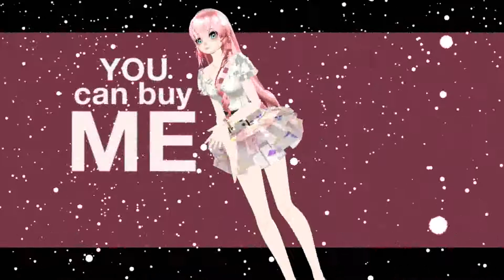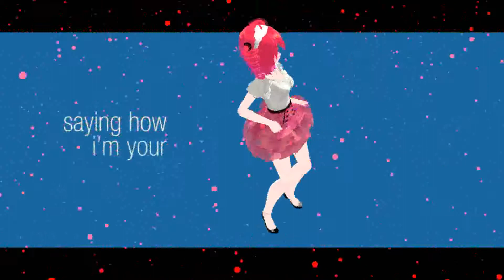[MMD] LIPS ARE MOVIN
Motion by まっ (smりっぷすあーむーびん)
Pass: りっぷすあーむーびん